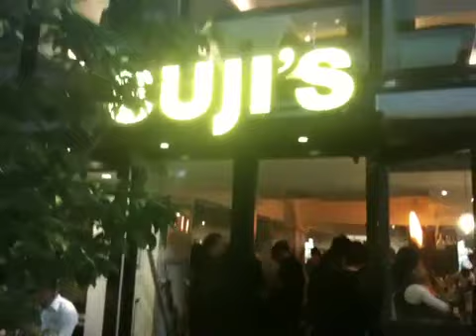Happening at Suji's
The party is on!